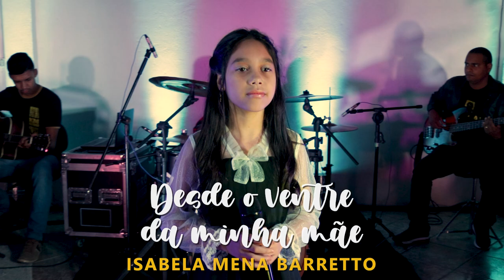Izabela Mena Barreto | Desde o Ventre da Minha Mãe [Live Session]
E aí, galera! Beleza? Aqui é a Izabela Mena Barreto e estou mega feliz em trazer esse vídeo pra vocês hoje! O título é "Desde o Ventre da Minha Mãe", e é uma honra estar aqui representando o EMUNAHMUSIC7!

Primeiramente, deixa eu explicar um pouquinho o que é o EMUNAHMUSIC7. Sabe aquela palavra "Emunah"? Ela é hebraica e significa "Tenha Fé"! Legal, né? Pois é, esse é o nosso propósito aqui: levar a mensagem de Deus através dos louvores que cantamos com todo o nosso coração!

O EMUNAHMUSIC7 é um selo cristão que nasceu lá no coração do Rio Grande do Sul, e desde o início, nossa missão é espalhar o amor e a palavra divina através da música! Ah, e olha só que legal: todas as músicas que vocês vão encontrar aqui são obras gravadas e produzidas pelo nosso selo musical Emunahmusic7!

E o que traz a gente aqui hoje é a minha música, que foi gravada aqui no EMUNAHMUSIC7 e postada no canal deles! É uma honra fazer parte dessa família, viu? Só tenho a agradecer por todo o apoio e amor que tenho recebido desde que me juntei a eles.

"Desde o Ventre da Minha Mãe" é uma canção muito especial pra mim. Ela representa toda a minha jornada espiritual, desde que eu era apenas um pequenino embrião no ventre da minha mãe até os momentos de fé e aprendizado que vivo hoje. É uma música que fala sobre a importância da fé constante em nossas vidas!

Então, é isso! Estou muito animada para que vocês assistam ao vídeo e se conectem com a mensagem que queremos transmitir. Tenho certeza de que vocês vão sentir o poder da música e da palavra de Deus tocando os corações de vocês!

Lembrem-se de se inscrever aqui no canal do EMUNAHMUSIC7 e também no meu canal, para não perderem nenhum conteúdo novo que estamos preparando com tanto carinho.

Um grande beijo pra vocês e que a palavra "Emunah" - "Tenha Fé" - esteja sempre presente em cada passo das nossas vidas! Valeu, pessoal! Até mais! 😊✨

Izabela Mena Barreto
EMUNAHMUSIC7

■  Somos o EMUNAHMUSIC7 | A palavra Emunah significa  "Tenha Fé"

Um selo cristão, criado no coração do Rio Grande do Sul  com propósito de propagar a palavra de Deus através dos louvores entoados.

Obra gravada e produzida pelo selo musical Emunahmusic7.

▷ CONTATO
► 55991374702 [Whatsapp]